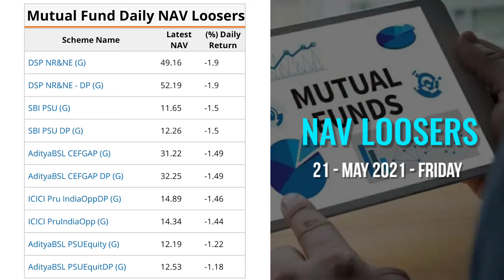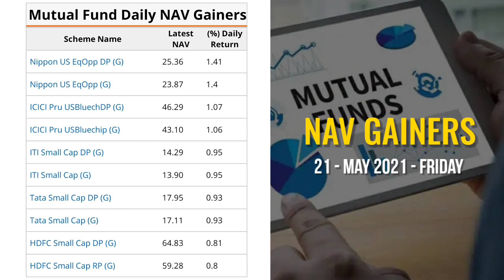Mutual Fund Daily NAV Gainers & Looser | SBI, Kotak, ICICI, HSBC, Tata Quant, L&T | 21 May 2021